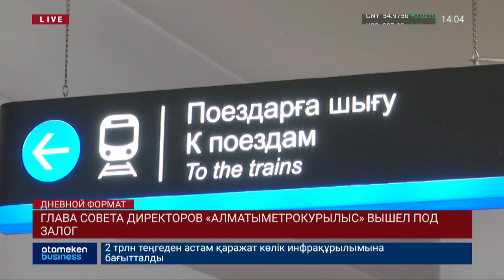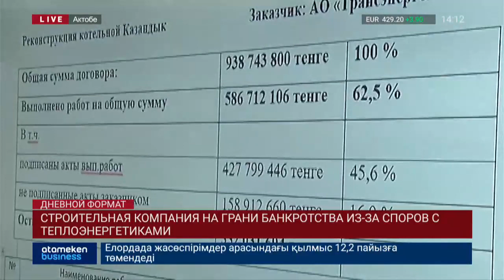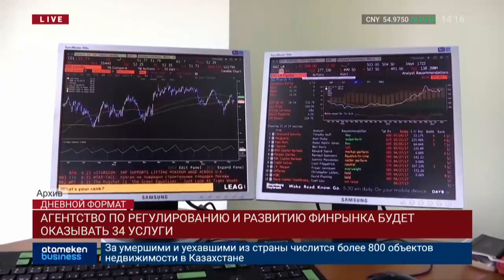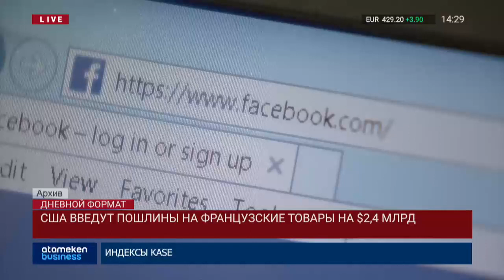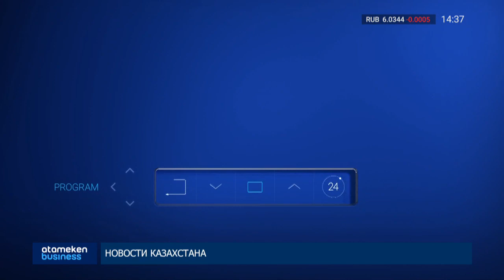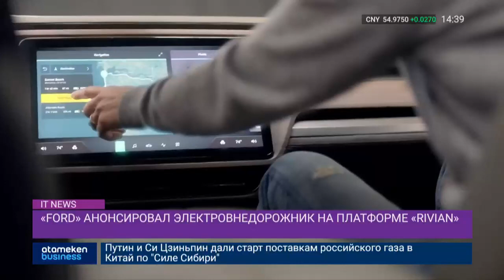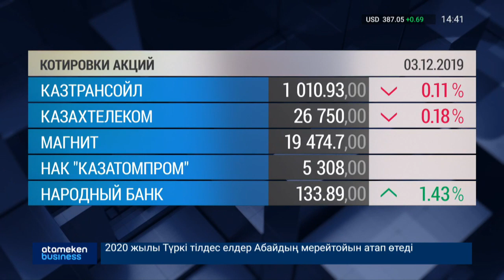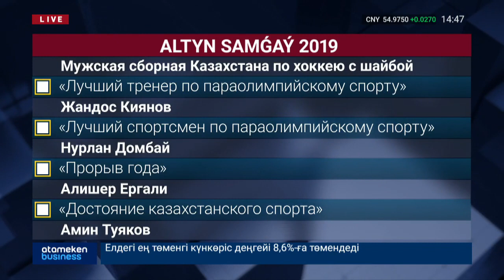Новости Казахстана. Выпуск от 03.12.19 / Дневной формат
Смотрите в выпуске:
 • При опрокидывании автобуса в Кызылорд-й области погибли 8 чел.
• Автобус с 72 иностранцами столкнулся с грузовиком на трассе «Самара-Шымкент»
• Сразу 11 семей отравились угарным газом за сутки в Шымкенте
• Впервые в РК к четырем педофилам применили кастрацию
• Глава совдир «Алматыметрокурылыс» вышел под залог
• Чиновника подозревают в получении полмиллиона тенге за трудоустройство в АМТ
• На кредитную амнистию еще 57 тыс чел, деньги выделят из резерва Кабмин
• Прием документов на арендное жилье без права выкупа стартовал в столице
• На предприятиях не хватает 2 тысяч специалистов
• В заброшенном доме культуры есть три штата
• Компания на грани банкротства из-за споров с теплоэнергетиками
• В РК изменят законодательство о банкротстве
• Перспективы казахстанско-грузинского сотрудничества
• Агентство по регулированию и развитию финрынка будет оказывать 34 услуги
• Сотрудникам Дома министерств разрешили смартфоны
• США могут ввести пошлины на французские товары до $2,4 млрд
• Трамп восстановит пошлины на сталь и алюминий из Бразилии и Аргентины
• Арбитраж ВТО отклонил иск ЕС к США в тяжбе вокруг субсидий Airbus
• Начались поставки российского газа в Китай по газопроводу «Сила Сибири»
• МВД Боливии обвинило власти Венесуэлы в дестабилизации безопасности в регионе